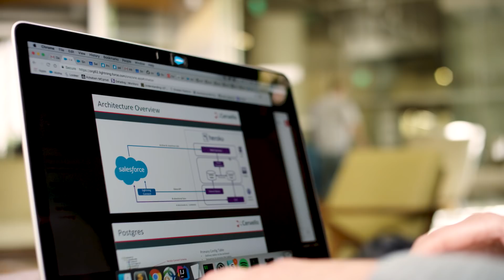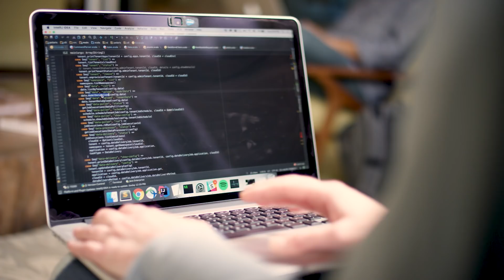Advancing AI Using Neuroscience with Salesforce Engineering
Applying experimental and theoretical neuroscience principals to not just think about things but to build them. Meet Melissa Runfeldt, Data Scientist on the Salesforce Einstein Platform team.